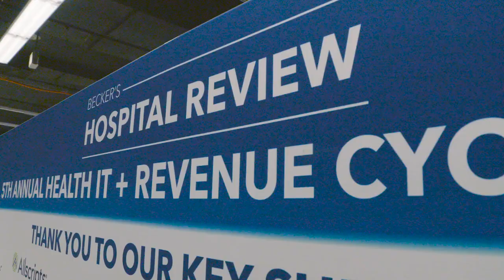Becker's Hospital Review 5th Annual Health IT + Revenue Cycle Conference Overview